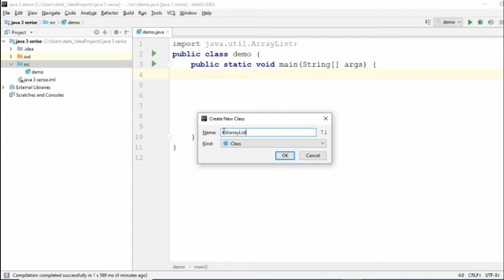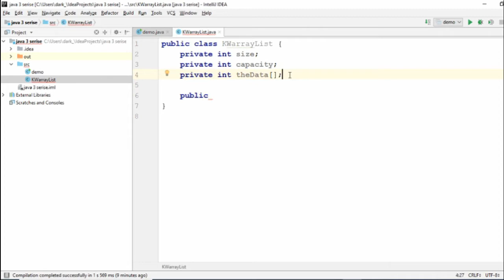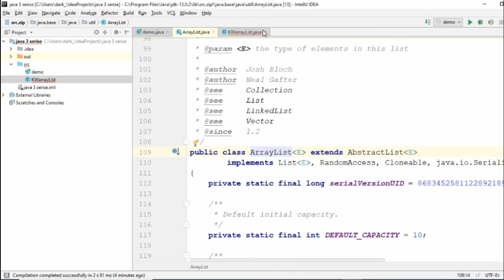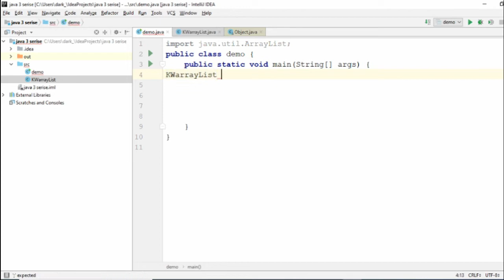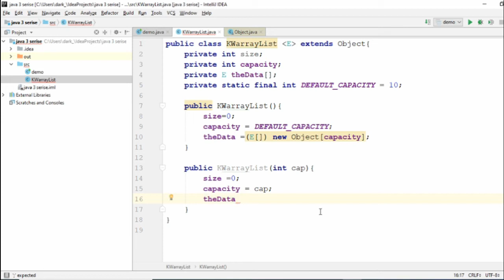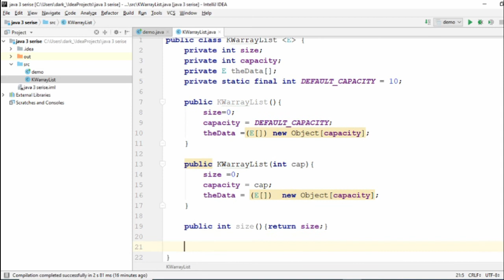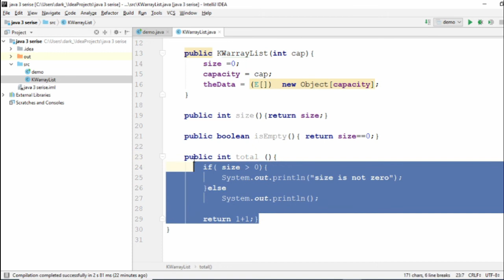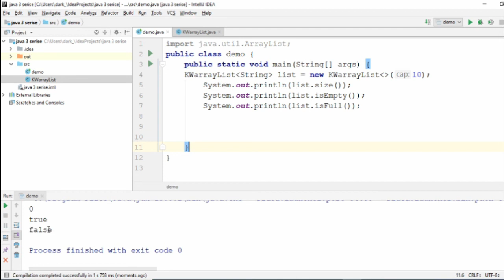Create KWArraylist class part 1 java3 (Arabic)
Generic class
Default Constructor
Constructor with capacity
Size method
isEmpty() method
isFull method